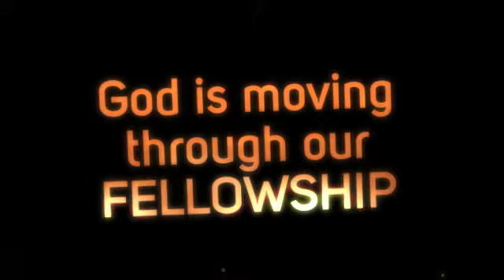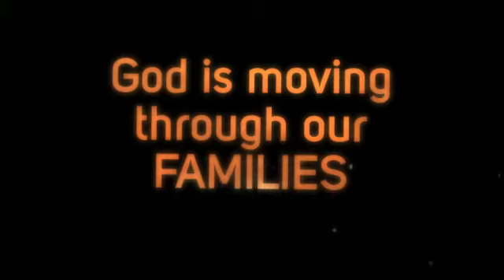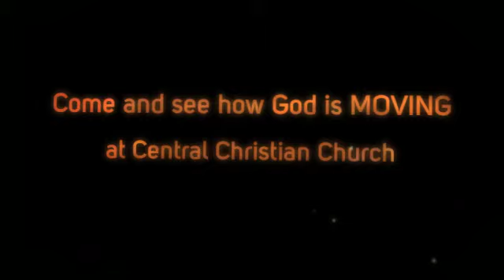Announcements for Web